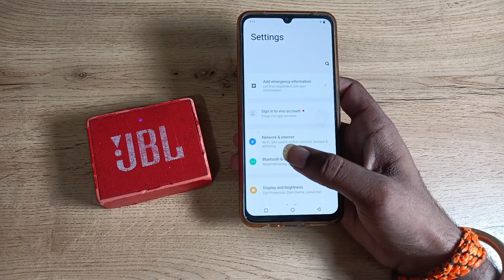How to unpair Bluetooth speaker in vivo z1x phone, Bluetooth speaker kaise unpair kare